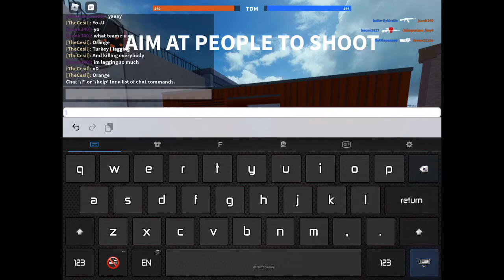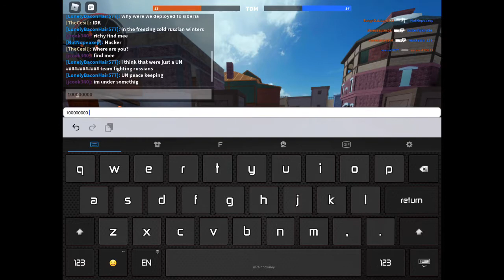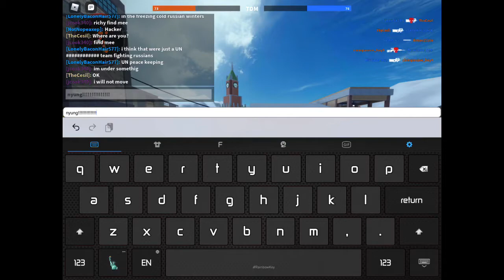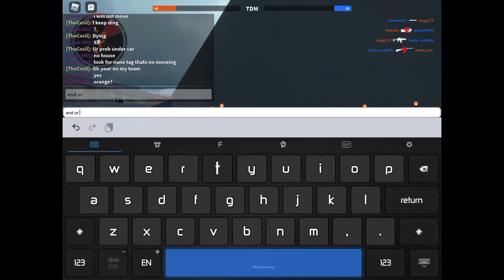Roblox 2: Electric boogaloo!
app is roblox
game is bad business